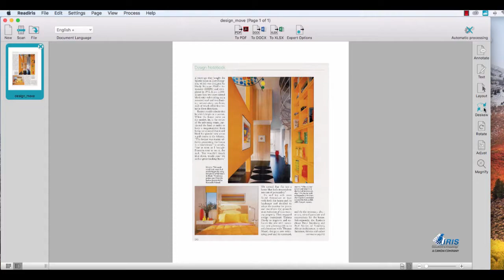Readiris 17 Mac - Comment redresser et faire tourner un document